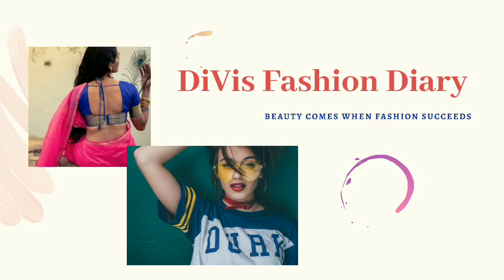Pattu Frocks 2022 | Silk Frock Designs for Girl Baby | Pattu Pavadai Designs for Baby Girls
Pattu Frocks | Silk Frock Designs for Girl Baby | Pattu Pavadai Designs for Baby Girls | Latest Pattu Frocks 2022

Hi Everyone!
In this Video I have shared ideas on Latest Blouse Designs 2022

TOPICS COVERED:

langa jacket designs
pattu pavadai new design
pattu langa designs
pattu langa collections
pattu pavadai
langa jacket
pattu pavadai blouse designs
pattu blouse neck designs
blousedesigns
baby girl pattu pavadai designs
kids langa designs
kids lehenga designs
kids pavadai sattai designs
kids trendy pattu langa blouse designs
pattu lehenga blouse designs